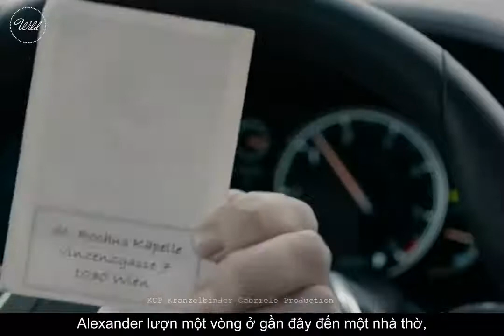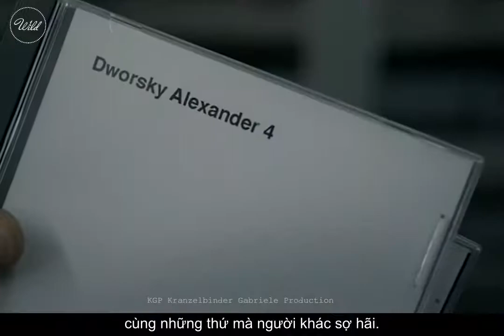Tóm tắt phim: Hướng dẫn cuộc sống - Thật đáng sợ nếu cuộc sống Bí Mật vợ chồng cũng phải trình báo